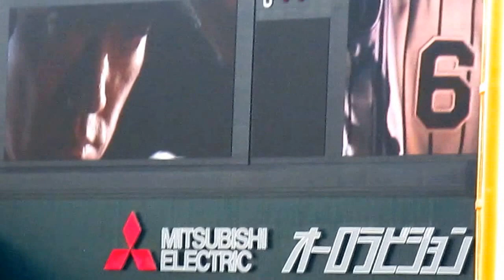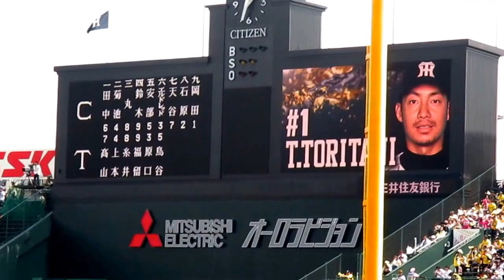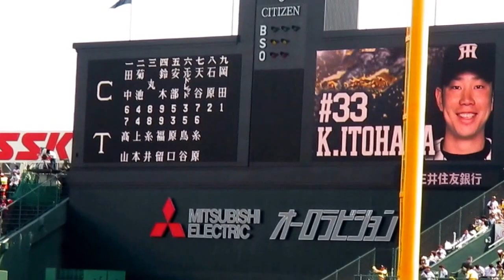20170415 阪神vs広島 阪神スタメン発表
阪神甲子園球場1塁アルプス席より撮影

1.髙山
2.上本
3.糸井
4.福留
5.原口
6.鳥谷
7.糸原
8.梅野
9.青柳